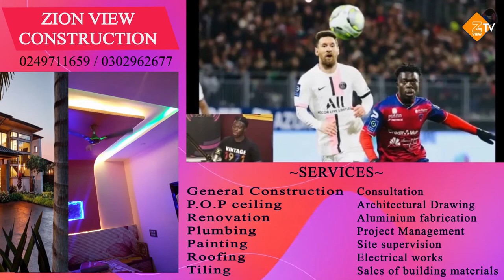Messi is the best. Clermont foot and Ghana's Alidu Seidu talks about playing against Leo Messi